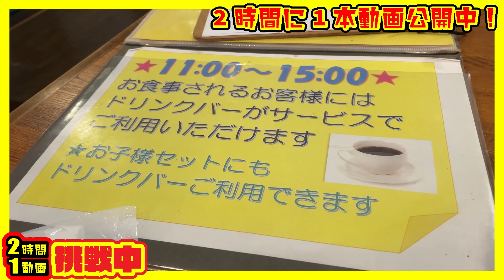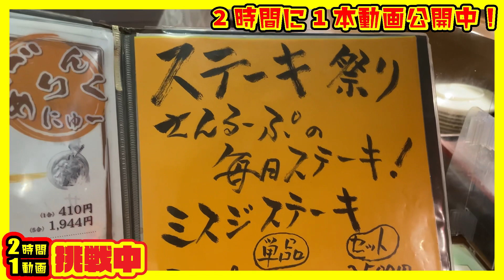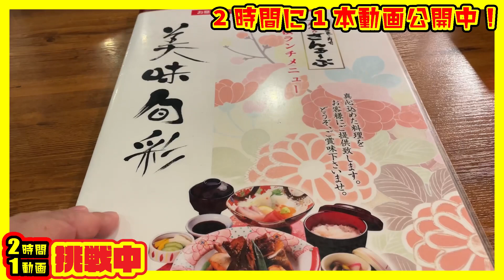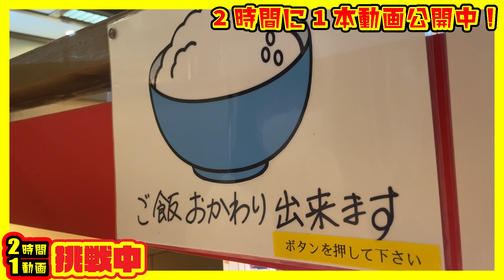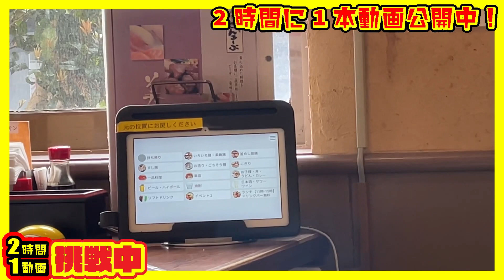ボリュームも値段も味も最高！入籍記念日に一度行ってみたかった人吉市の「さんるーぷ」に行ってきたばい！